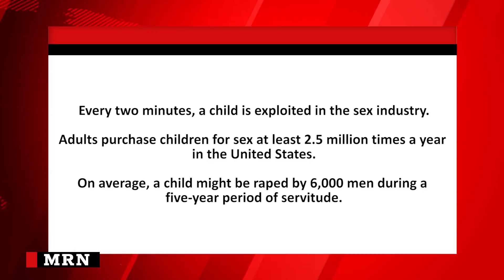Child Prostitution America's Hidden Shame